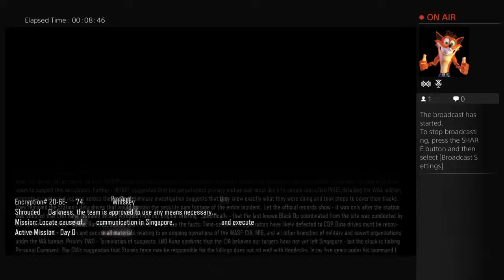Call of Duty: Black Ops 3 CAMPAIGN Live PS4 Broadcast PS4